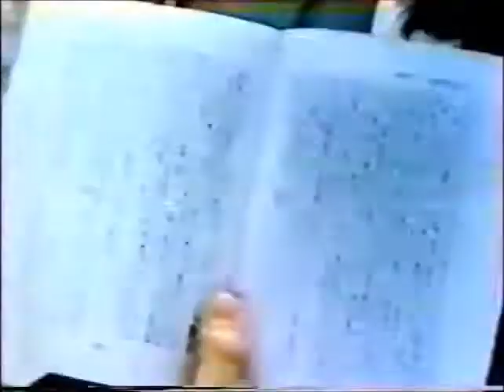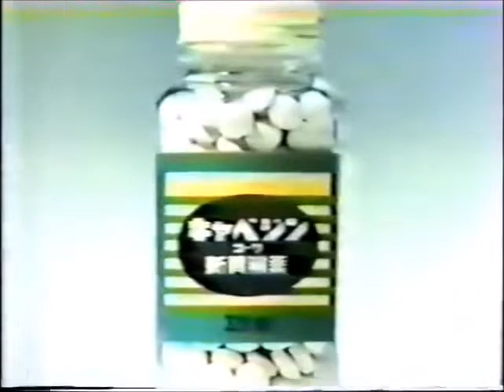All Japan TV (April 3rd, 1982)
(Taped March 30th at the City Gymnasium in Niigata. All matches are from the 1982 Champion Carnival)
1) Ted DiBiase vs Buck Robley
2) Jumbo Tsuruta vs Takashi Ishikawa
3) Billy Robinson vs Genichiro Tenryu
4) Bruiser Brody vs Prince Tonga